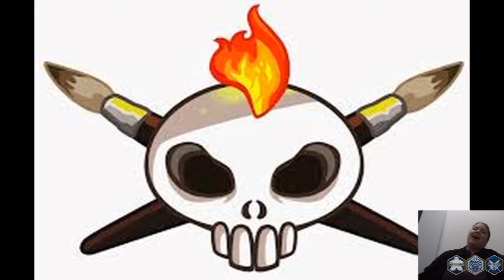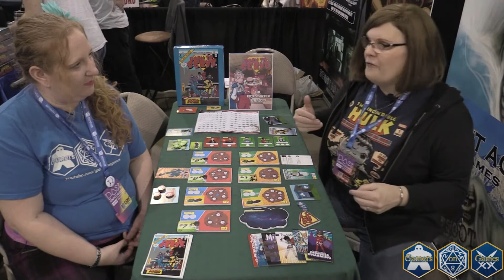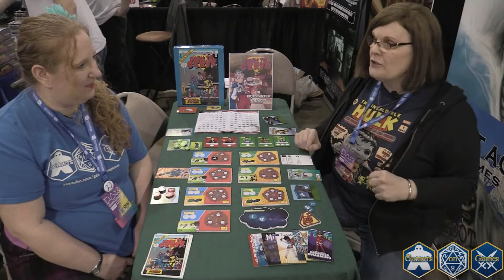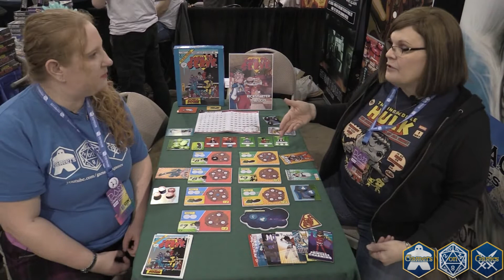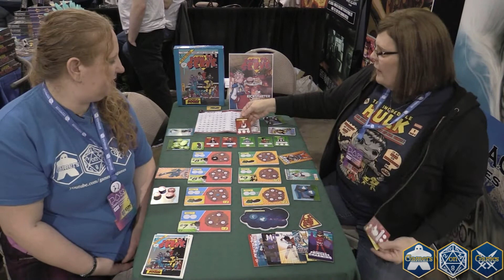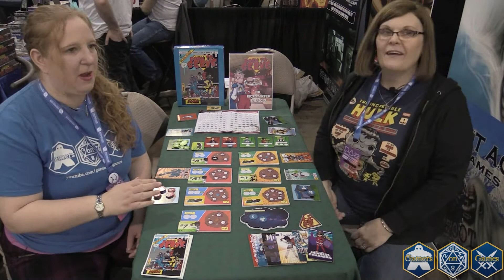Shoot Again Games Interview at PAX UNPLUGGED 2018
Madalyn Simpson interviews Diane Sauer of Shoot Again Games about BORN TO SERVE!
A tabletop game for two to five jobless superheroes competing for the last job in town at the local restaurant.

Camera Op: Dave